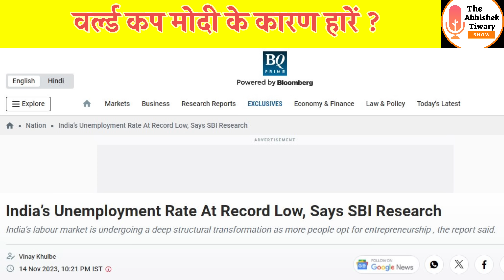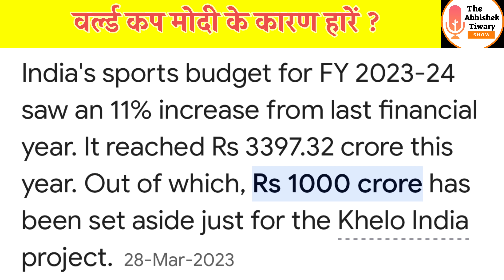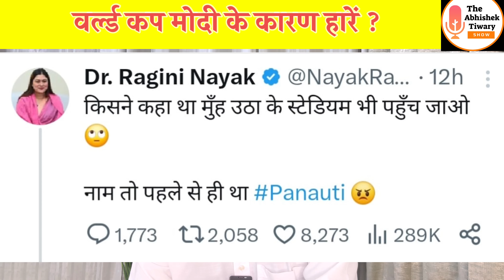राहुल गांधी ने मोदी जी को पनौती कहा । राहुल गांधी जान ले पनौती कौन है ।